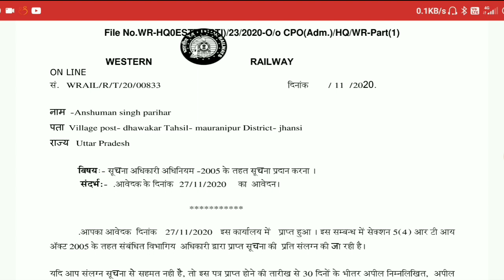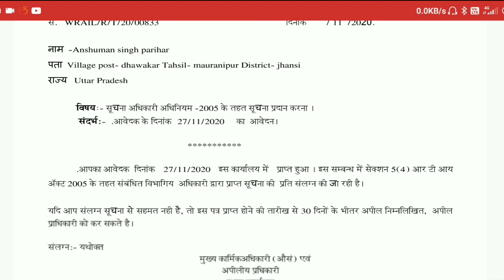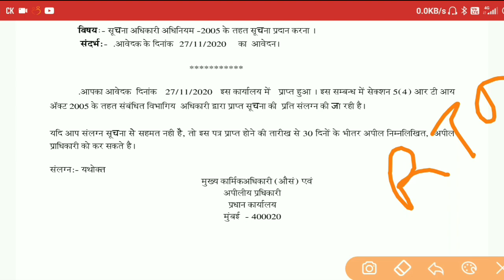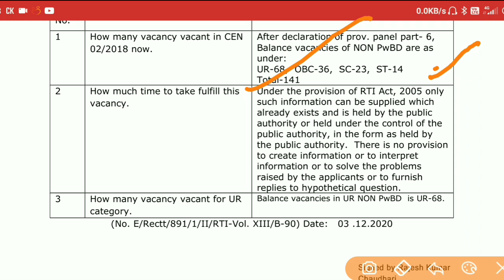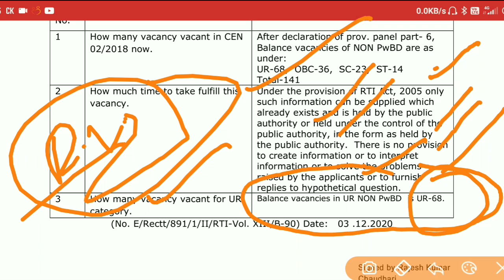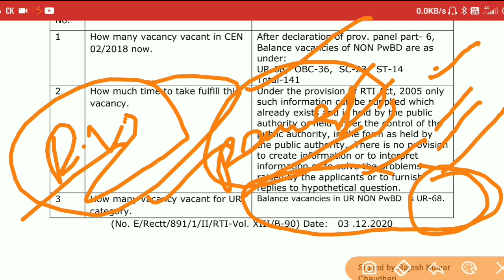RRB GROUP D 2018 | अब बस इतनी ही सीट खाली है ।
RTI Reply on Seat Vacant after 6th DV in WR in Group D 2018 .